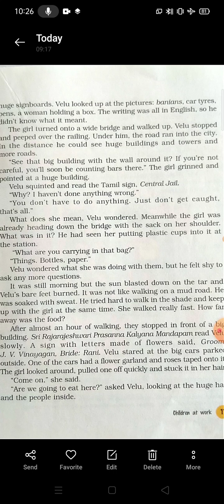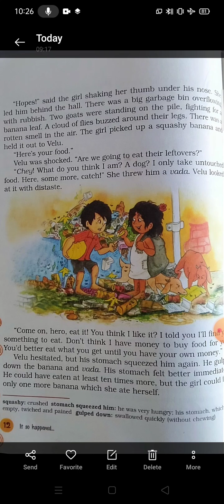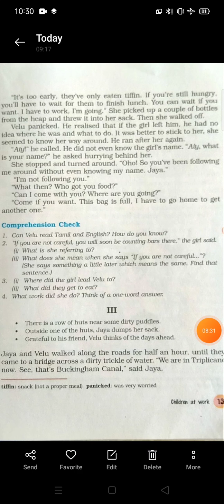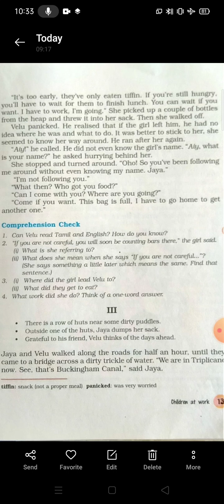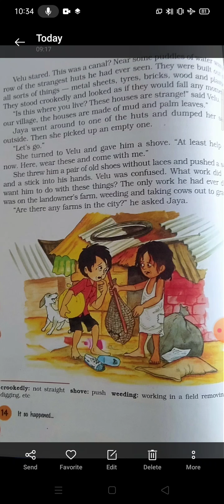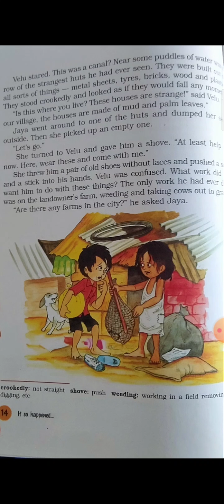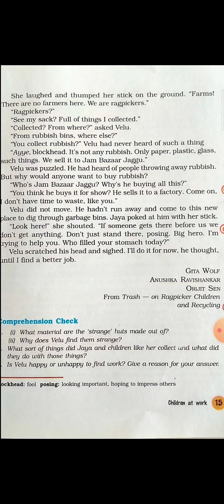CLASS 8th ENGLISH CH 2(2)